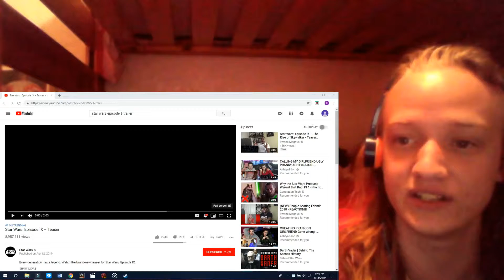ChristinaGoodeTime Reaction to ''Star Wars Episode IX Teaser''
Wanna suggest a video for us to react to?
Please include:
and the video link

For adventure and personal vlogs with Christina Goode, go to Christina Goode’s Car Wash Vlogs